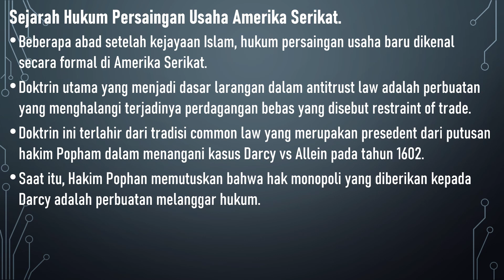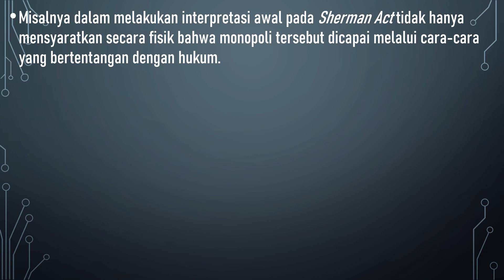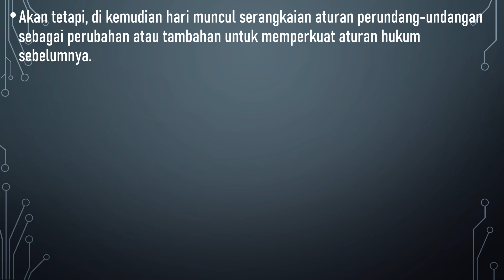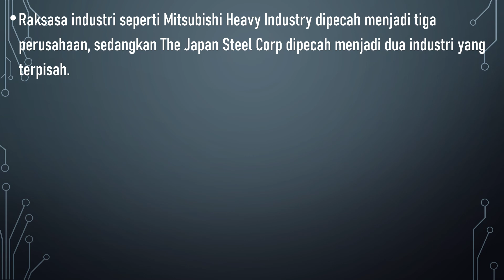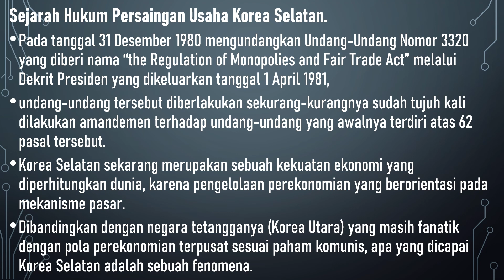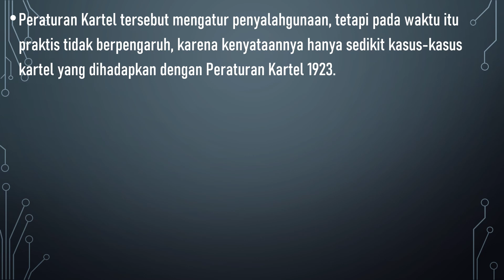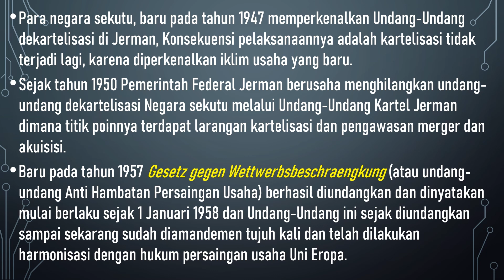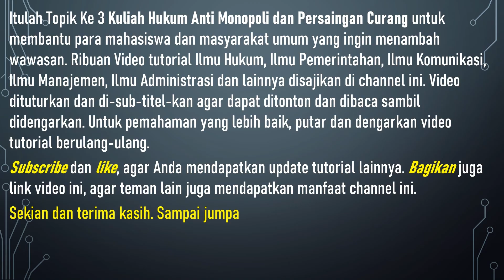Hukum Anti Monopoli & Persaingan Curang 03 | Sejarah Hukum Persaingan Usaha (Part 3)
Beberapa abad setelah kejayaan Islam, hukum persaingan usaha baru dikenal secara formal di Amerika Serikat.
Doktrin utama yang menjadi dasar larangan dalam antitrust law adalah perbuatan yang menghalangi terjadinya perdagangan bebas yang disebut restraint of trade.
Doktrin ini terlahir dari tradisi common law yang merupakan presedent dari putusan hakim Popham dalam menangani kasus Darcy vs Allein pada tahun 1602.
Saat itu, Hakim Pophan memutuskan bahwa hak monopoli yang diberikan kepada Darcy adalah perbuatan melanggar hukum.
Perbuatan yang dinamakan forestalling (atau membeli dan menguasai barang untuk dijual kembali dengan harga yang tinggi),
engrossing (atau membeli dalam jumlah besar untuk kemudian dijual kembali dengan harga tinggi),
regrating (atau membeli barang tertentu di pasar dan selanjutnya dijual dengan harga tinggi) bersama dengan monopoli dikategorikan kejahatan, sebab menghalangi perdagangan (atau restraint of trade).